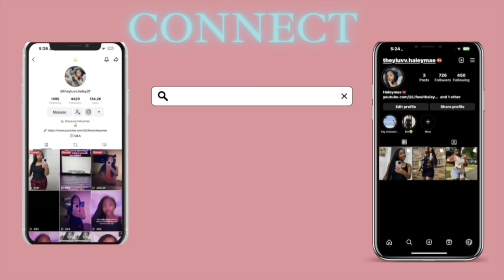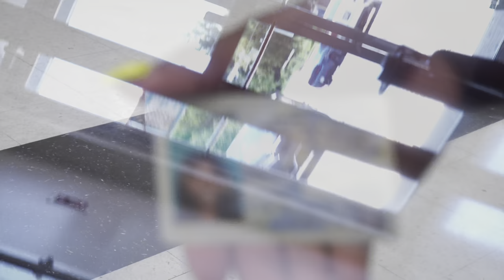COME WITH ME TO GET MY PERMIT AT 14!!!!🤭